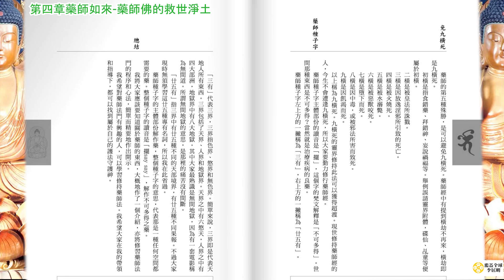李居明密宗系列叢書[藥師如來]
以上內容輯自 [李居明密宗系列叢書] 之[密宗佛菩薩的神秘修持(上)]
內第4章『藥師佛的救世淨土．藥師如來與十二藥叉的殊勝, 還有更多精彩的章節內容. 有興趣閣讀的網友, 可到以下官方網站購買。

大師的足跡 :
李居明官方網站
李居明ig : masterlikuiming
李居明Facebook